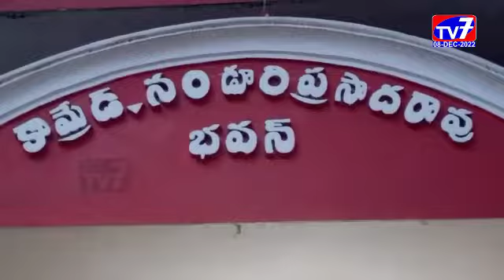పిఠాపురం-|08-12-2022|TV 7 NEWS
పిఠాపురం రిక్షా కార్మిక సంఘం జనరల్ బాడీ సమావేశం వల్లూరి వెంకట్రావు అధ్యక్షతన స్థానిక నండూరి ప్రసాదరావు భవనంలో జరిగింది.